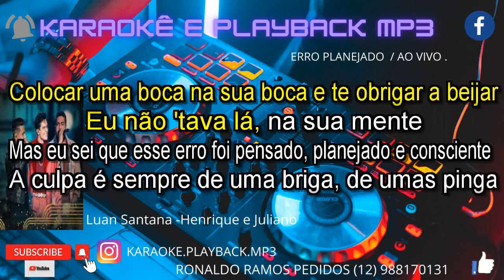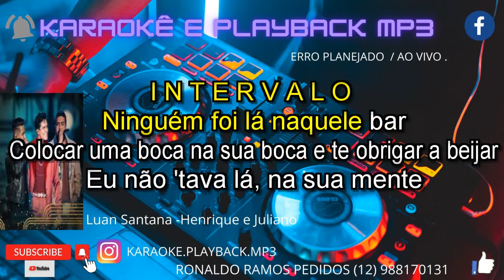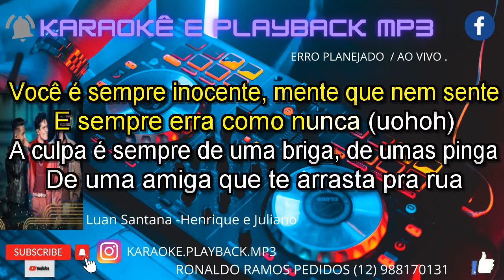KARAOKÊ-LUAN SANTANA E HENRIQUE E JULIANO- ERRO PLANEJADO.